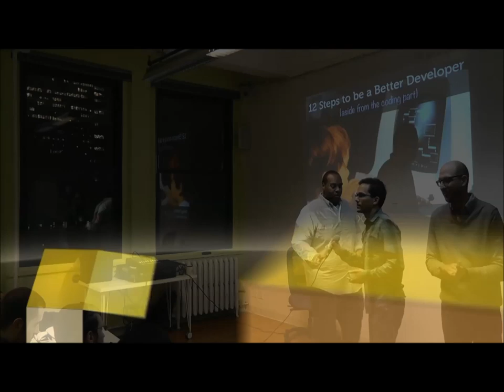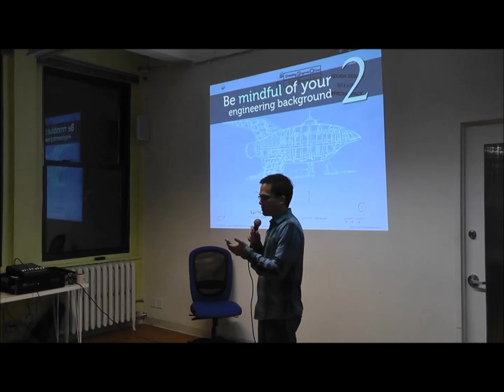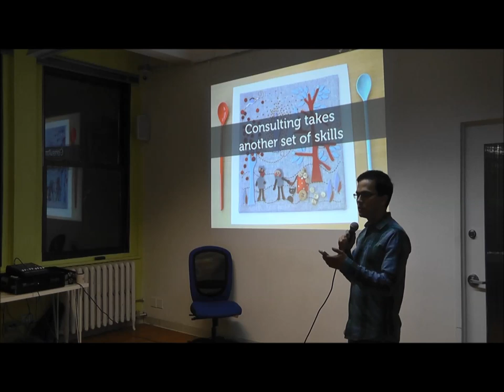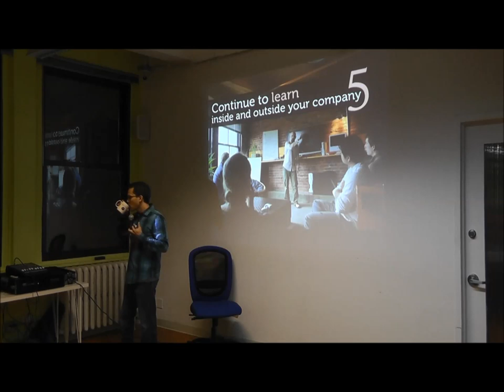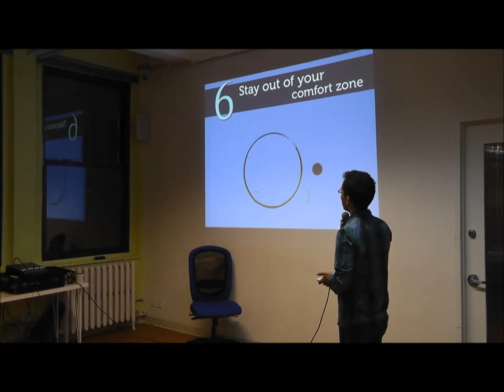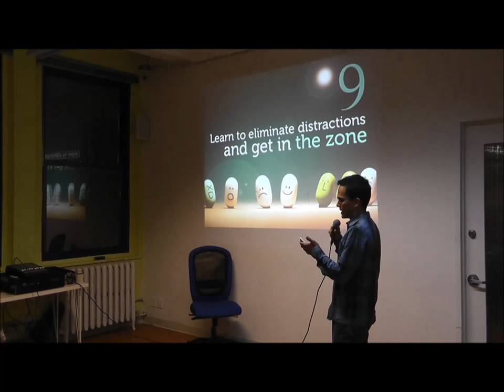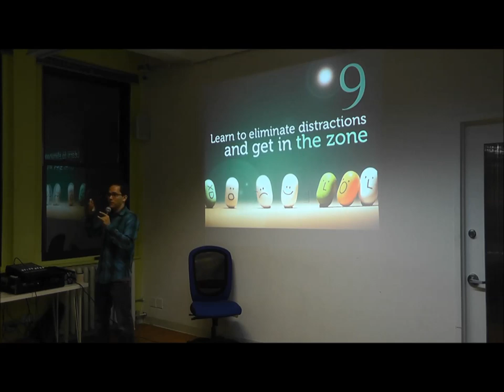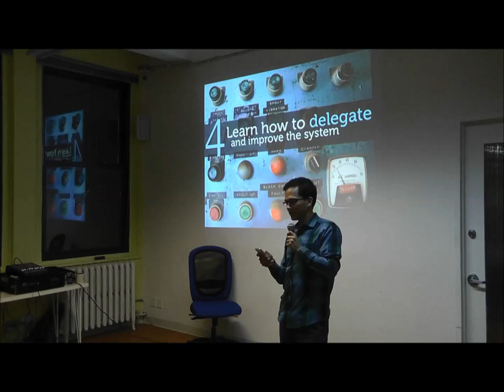12 Steps For How To Be A Better Software Engineer Or Software Developer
This tech talk on how to become a better developer is by Greg Pollack of Code School. Greg shares his experiences on what helped him to become a better developer and what he typically observes in others when they are trying to become better at their craft.

Gregg talks about setting expectations, getting outside of your comfort zone, moving from independence to interdependence and understanding software development as a craft. Using examples from his own experiences at his company Envy Labs,  Gregg goes through these 12 steps very concisely sharing many anecdotes that offer great perspective. This talk was recorded at the Code Crew meetup at Alley NYC.

Bio: Gregg is passionate about taking complex topics and teaching them efficiently. He's helped build Envy Labs, Starter Studio, and Code School. He also furthers education through BarCamp in Orlando, the Orlando Ruby Users Group, and the Orlando Tech Events newsletter.

How to become a better software developer
How to be a better software developer